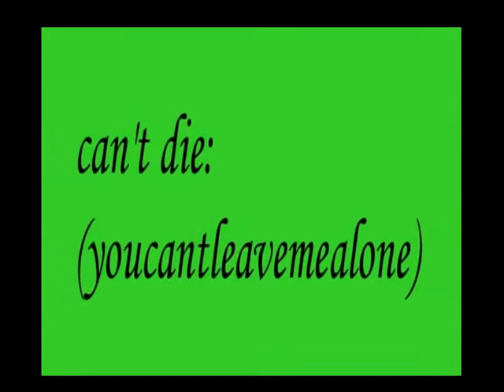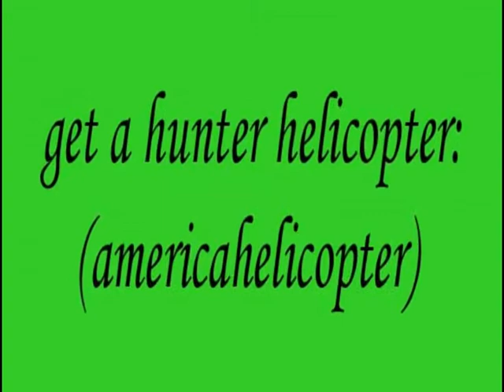Top 10 Cheats - GTA Vice City PC -general cheats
this is the top cheats of GTA Sand Andreas (General Cheats)
which will help you to enjoy the game.
this is an instructional video please follow them step by step to work better.